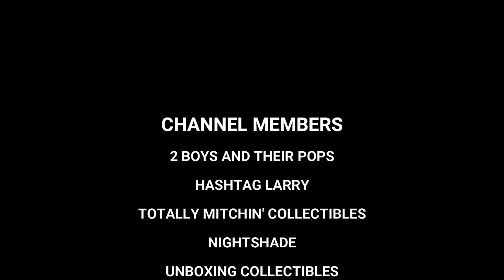CS7 WITH MAMA J THE CHRISTMAS SWAP 2021